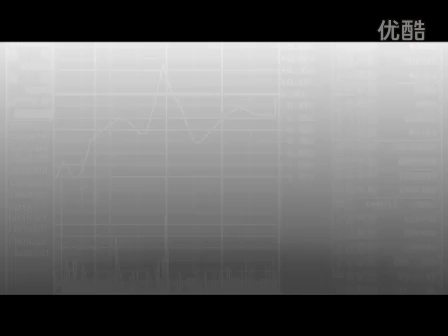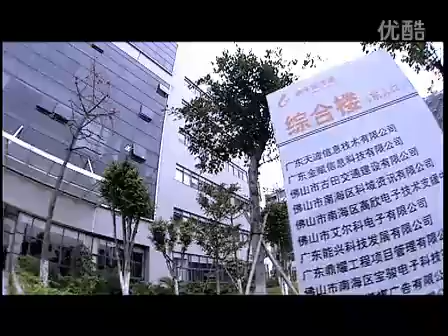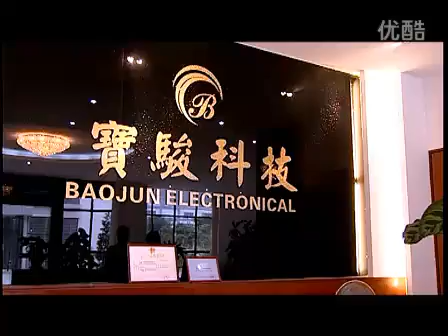Urban Industrial Base, Nanhai, China 中国南海 都市型产业基地介绍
Welcome to Nanhai, Homeland of feihong huang(黄飞鸿) and Wen Ye (叶问), a wonderful place for your career. Fully Respect.